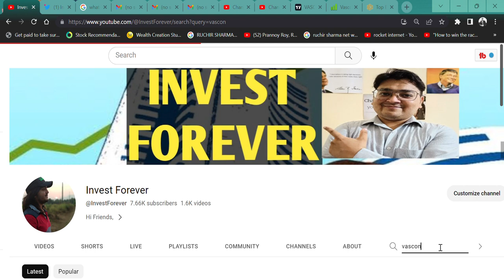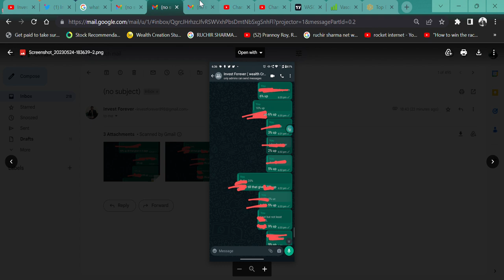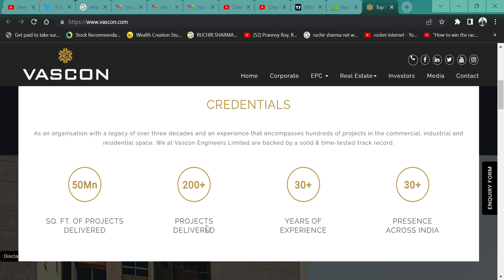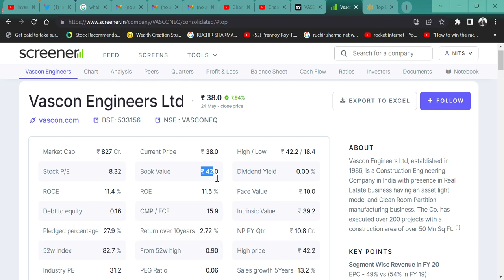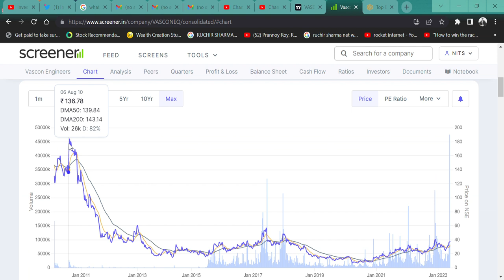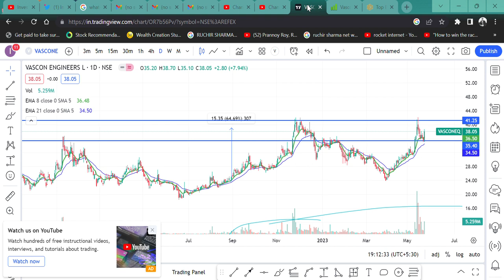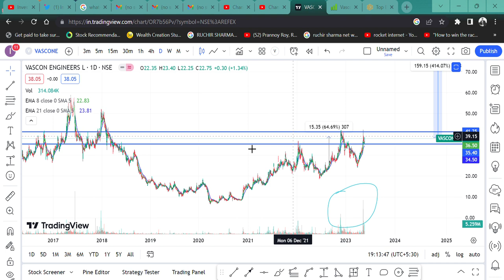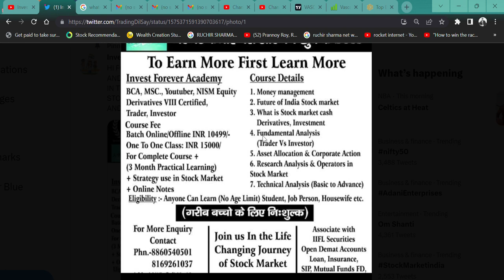40 RUPEE BEST PENNY STOCK🚀 || TARGET 400%💲 || Vascon ENGINEERS🎯 @INVESTFOREVER Q4 RESULT💲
HI,

Vascon ENGINEERS BEST PENNY STOCK UNDER 40 RUPEE AND THIS STOCK CAN GIVE YOU 400% RETURN. BEST Q4 RESULT. WATCH THE VIDEO TO KNOW MORE?